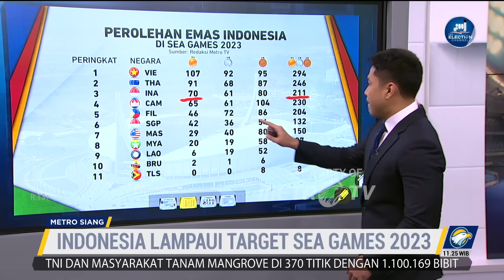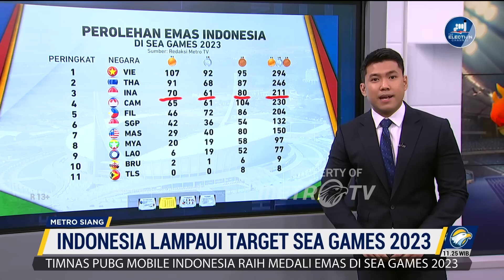Indonesia Lampaui Target SEA Games 2023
MetroTV, Kontingen Indonesia dalam SEA Games 2023 masih terus berjuang untuk meraih medali di menit-meint terakhir SEA Games 2023, sempat berada di posisi ke-4 kini kontingen Indonesia berada di posisi ke-3 besar.

Lalu apakah perolehan medali Indonesia dalam SEA Games 2023 sejauh ini sudah memenuhi target dan juga ekspektasi?